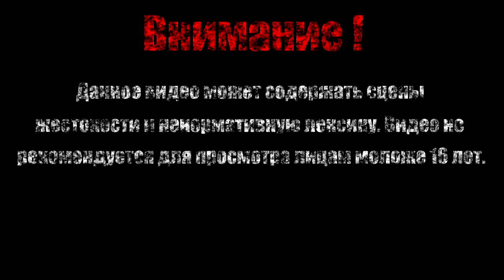Пусковые шахты【Far Cry 3】#36